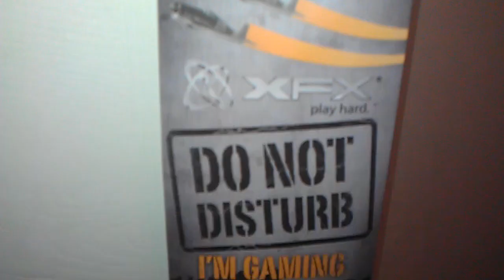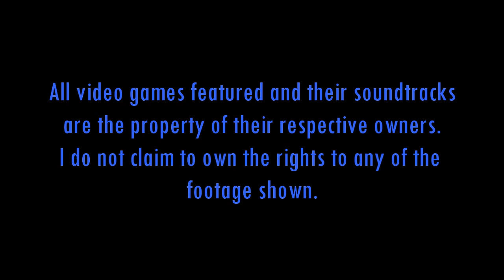Ultrapro's June 2013 update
Hey everyone! I'm back with my latest channel update.

Had a lot of awesome bits to show you guys this month and I wanted to get it up early as I plan to get plenty of shit rolling on my channel including more of my Dreamcast playthroughs as well as my new format of videos where I introduce a new game, my video game showcase videos will be a different format. Watch out for those soon and let me know what you think.

As usual, my Channel Updates tend to consist of the following!

Latest pick ups
future videos I want to do
other retro pick ups
random rambling and shit ;)

More video game footage and other random retro gaming content coming soon

Please leave your feedback, requests, comments or suggestions in the Comment section below. I appreciate any that I receive